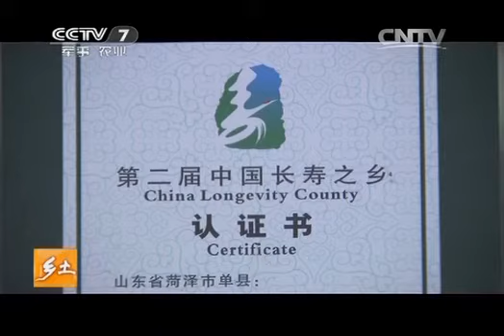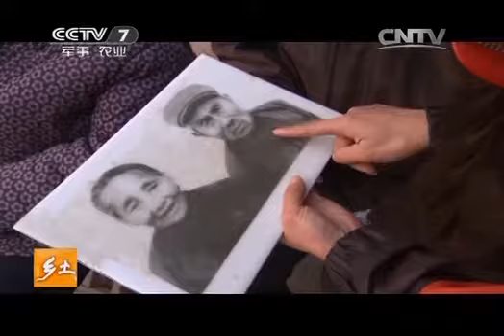乡土 《乡土》 20140306 和百岁老人的亲密接触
乡土有界，文化无疆。乡土中国行，五年中，足迹踏遍中华大地，百万公里行程，40万分钟影像，浓缩了乡土文化发展进程中的时代印记。最生动的画面、最质朴的情感，营造一个蕴藏浓郁文化气质的声画空间。